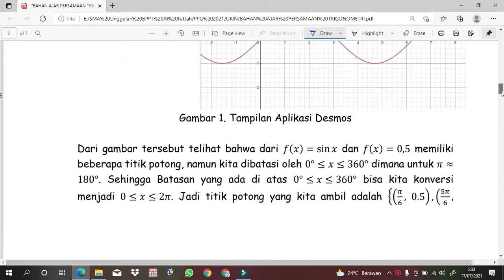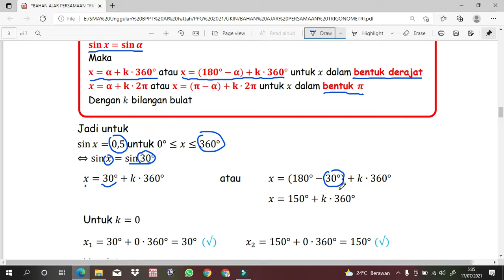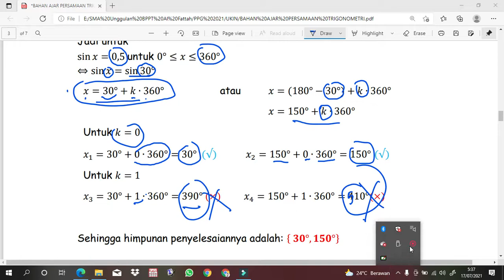Persamaan Trigonometri Sederhana Bentuk sin x = 0,5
Terimakasih